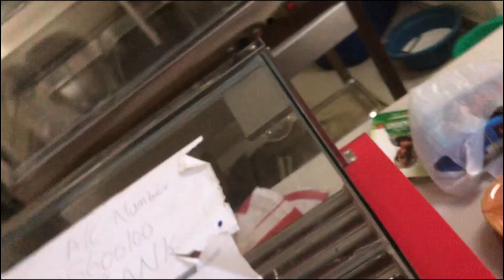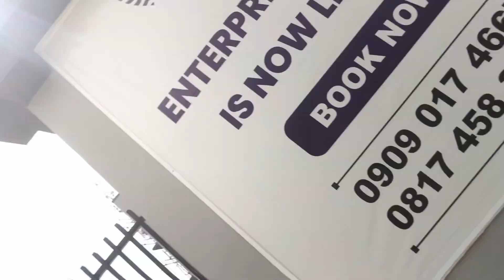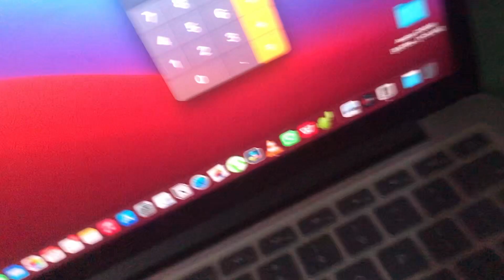The Worst Jollof Rice In The Best University | College Vlog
I'm going to find the Jollof Rice and put them head to head so we can find out who comes out on top.

00:00 - Asking For Money To Buy Rice
00:28 - How Many Places Sell Rice
01:13 - Who's Doing The Rice Tasting?
01:48 - One Minute Podcast
02:10 - The Haircut SideQuest
03:09 - Main Mission
04:30 - Looking For Tasters
05:14 - Chasing Rice In Cafeteria
07:32 - Thirty-Minute Rice Run
15:50 - Calculating And The Results

collegevlog  jollofrice  pan-atlanticuniversity